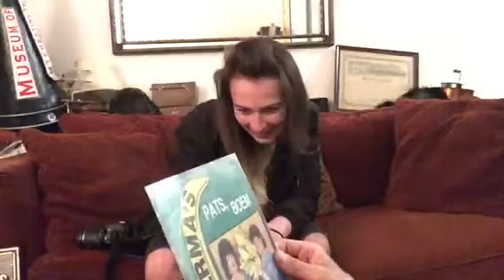Unboxing 45 Bananenlied